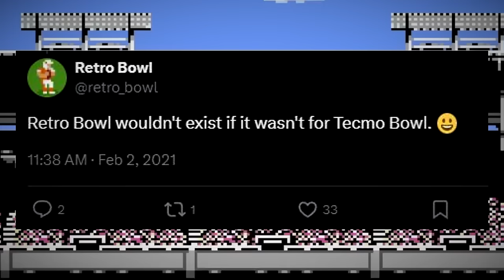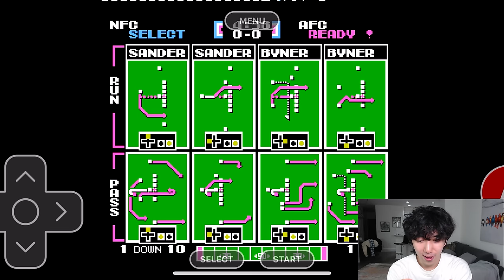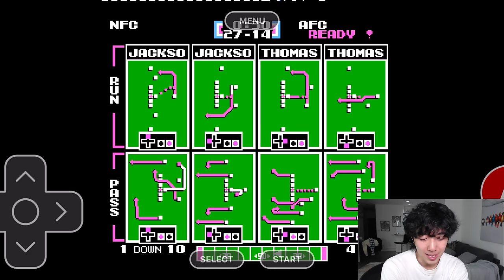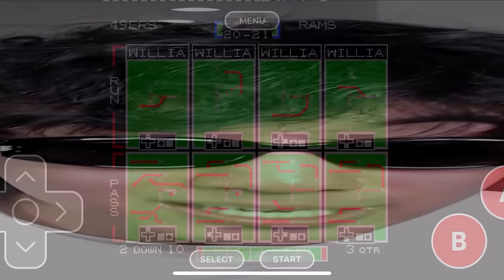I Played the Original Version of Retro Bowl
Don’t miss out on all the action this week at DraftKings! Download the DraftKings app today!

Live streams!

gamblinghelplinema.org (MA). Call 877-8-HOPENY/text HOPENY (467369) (NY).
21+ and present in most states. (18+ DC/KY/NH/WY). Void in ONT/OR/NH. Eligibility
restrictions apply. On behalf of Boot Hill Casino & Resort (KS). 1 per new customer. Min. $5
deposit. Min. $5 bet. Max. $200 issued as non-withdrawable Bonus Bets that expire in 7
days (168 hours). Stake removed from payout. Terms Ends